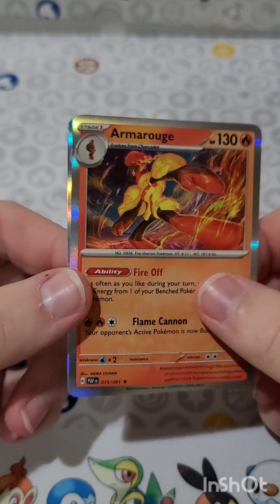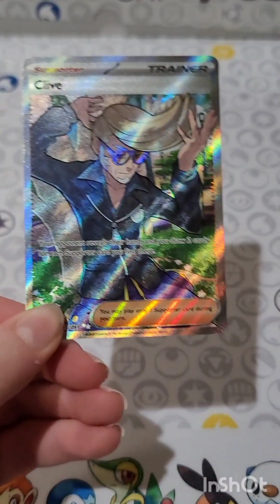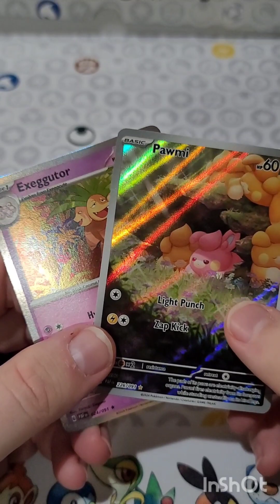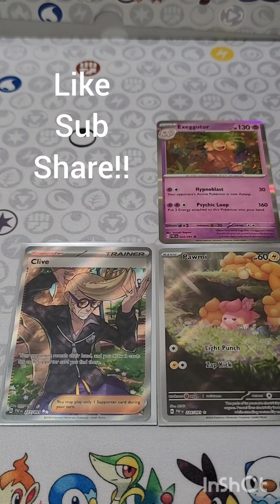Pokemon Pack battles!! Part 51!!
Just 2 brothers doing pack battles! Join us every Wednesday and Saturday!